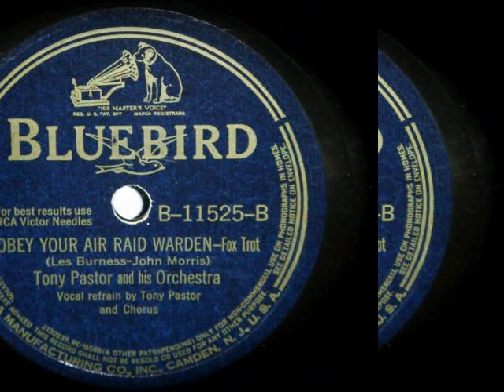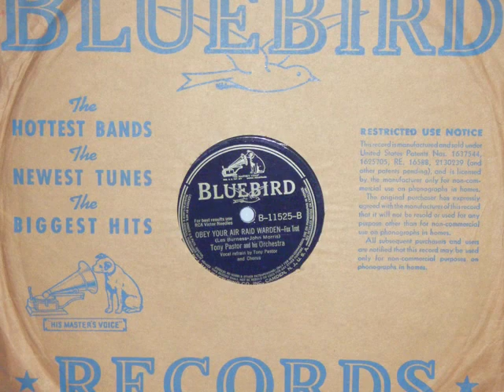TONY PASTOR - OBEY YOUR AIR RAID WARDEN .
TONY PASTOR AND HIS ORCHESTRA - OBEY YOUR AIR RAID WARDEN - VOCAL TONY PASTOR .